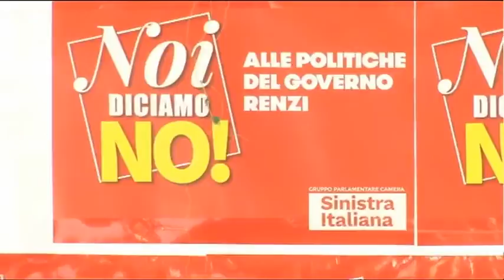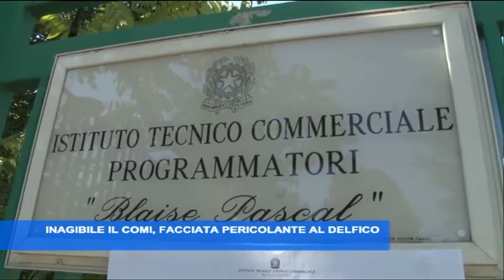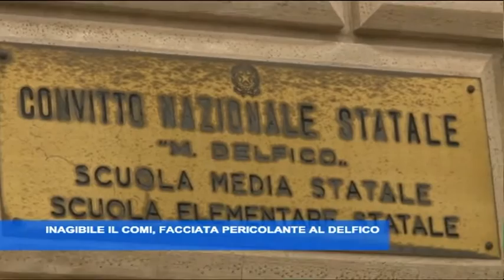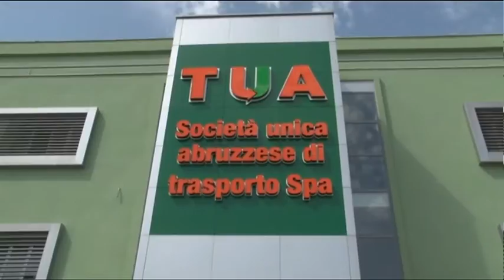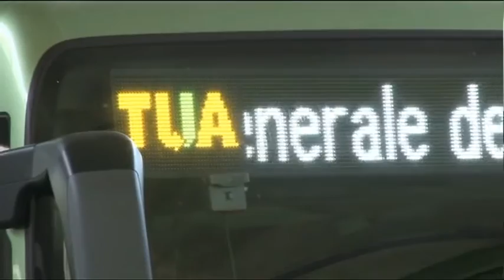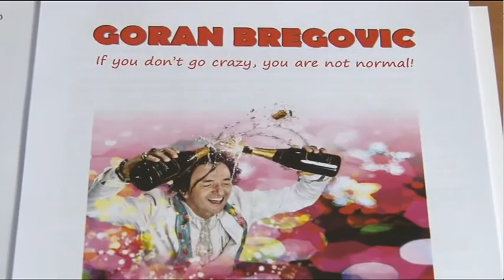TgSei Edizione delle 19 Sabato 3 settembre 2016